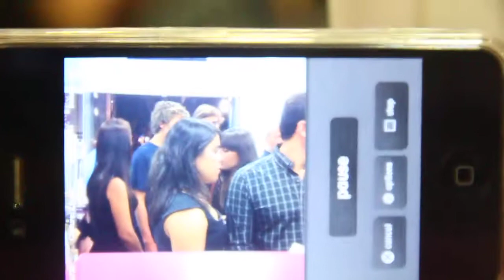Free Stock Footage